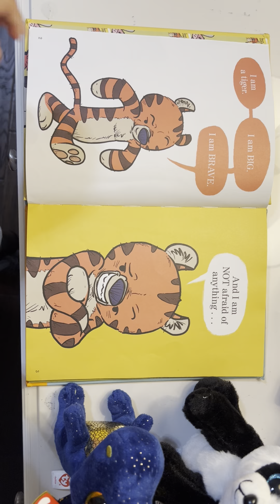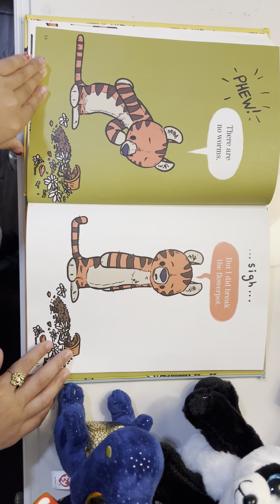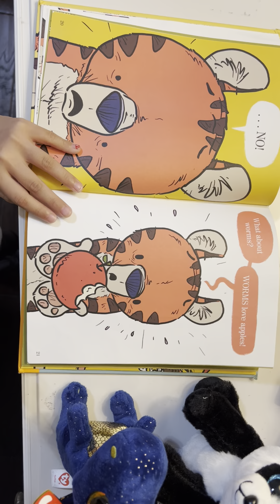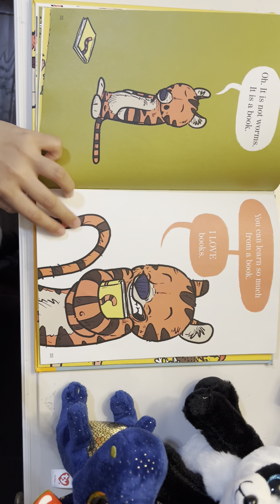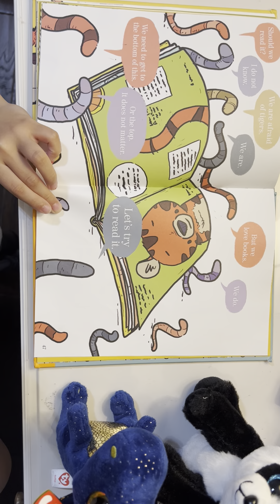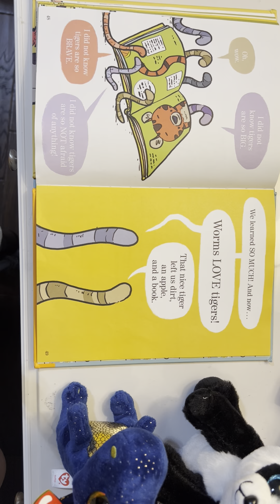What about worms!? By Ryan T Higgins